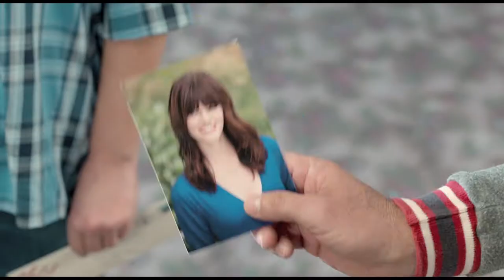DUMB AND DUMBER TO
From directors Peter and Bobby Farrelly comes "Dumb and Dumber To," starring Jim Carrey, Jeff Daniels, Rob Riggle, Kathleen Turner and Rachel Melvin.

FOLLOW Red Granite Pictures on Twitter:
Twitter.com/RedGranitePics

LIKE Red Granite Pictures on Facebook:
Facebook.com/RedGranitePictures